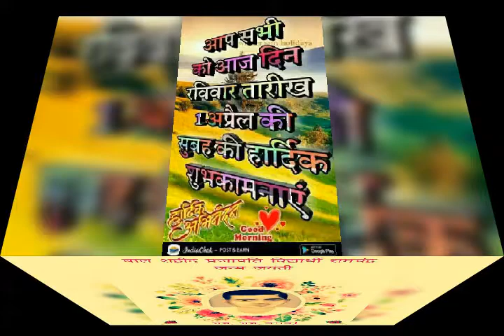बाल शहीद प्रजापति विधार्थी रामचन्द्र जन्म जयंती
राजकुमार प्रजापत प्रध्यानाध्यापक तारानगर की कलम से ।